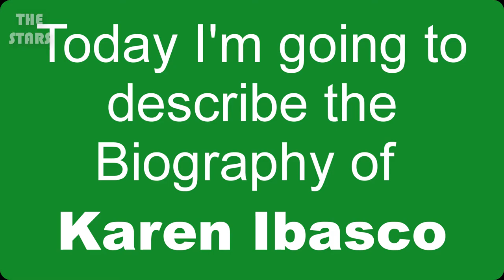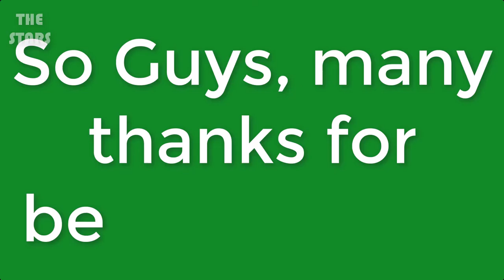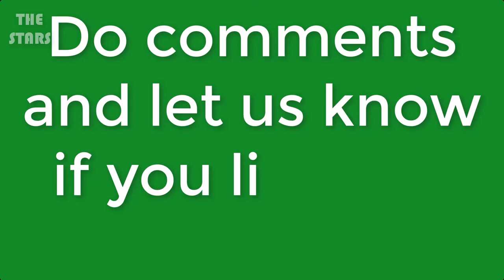Karen Ibasco Full Biography | Karen Ibasco Lifestyle & More | THE STARS